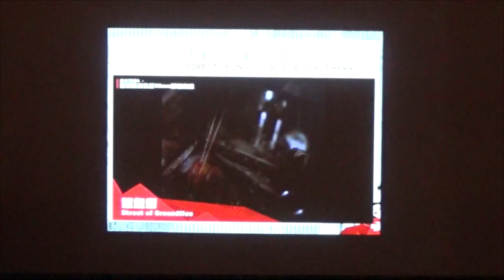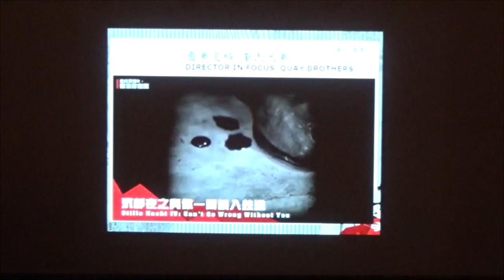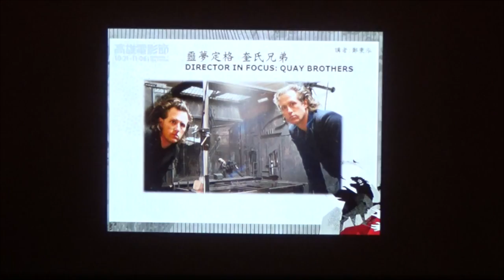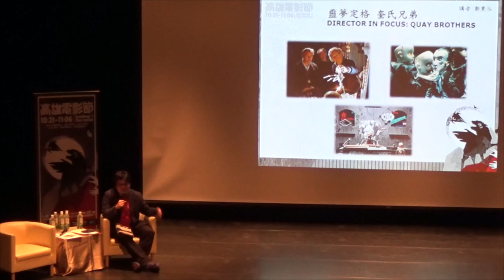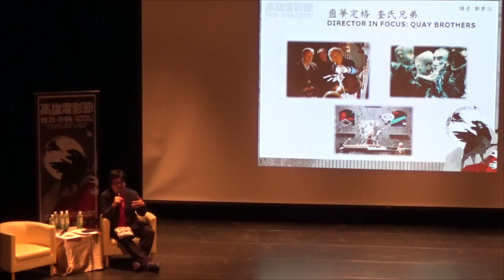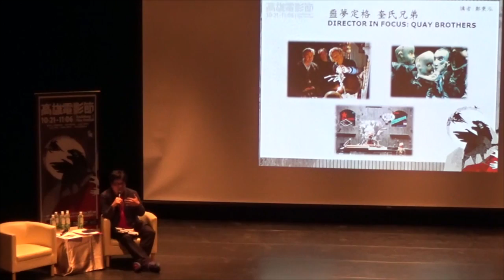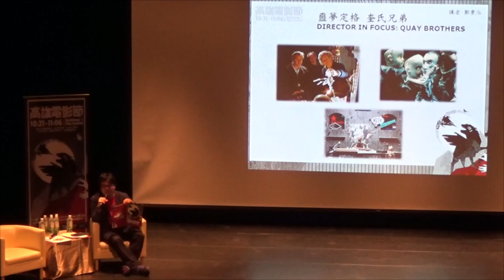161001｜懼獸年代：恐懼的本身，給全人類的選片指南-12奎氏兄弟｜2016高雄電影節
【懼獸年代：恐懼的本身，給全人類的選片指南】-12

► 10.01（六）15:00-17:00 @ 高雄市總圖B1小劇場
 「懼獸年代：恐懼的本身」入侵高雄電影節。將為影迷隆重呈獻影史中最驚悚的恐怖經典。嚴選九大主題，連映十七天。從恐怖怪物大浩劫到心理驚悚嚇破膽，今年雄影絕對讓你驚喜滿滿！
長片策展人黃晧傑 X 短片策展人鄭秉泓，打造超完美選片指南。讓你精準挑片，商業片藝術片一網打盡；八卦電影秘辛，每場ＱＡ都能無縫接軌。滿滿兩個小時，製作屬於自己的私房雄影行程表。獻給迷弟迷妹影癡影迷的重量級電影講座。快來參加，別讓你今年的影展成就缺一角！

主講人：高雄電影節長片策展人 黃晧傑 x 短片策展人 Ryan鄭秉泓